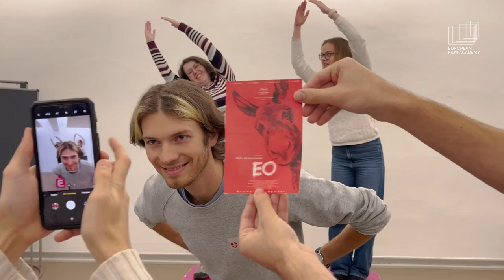European University Film Award 2022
After a three-day deliberation meeting in Hamburg attended by 25 students representing 25 European countries, EO by Jerzy Skolimowski was awarded the European University Film Award. Introduced in 2016, the award is organised by Filmfest Hamburg and the European Film Academy and is presented by university students from across Europe.

How did you like the 35th European Film Awards ceremony? Let us know in our survey